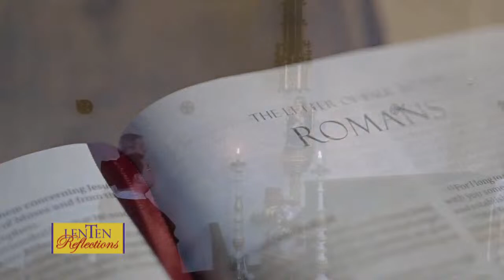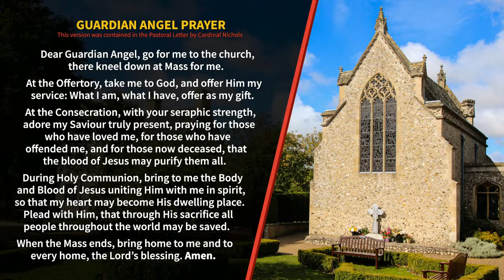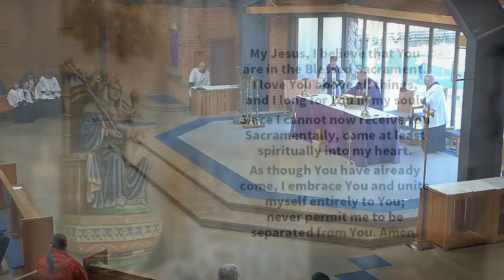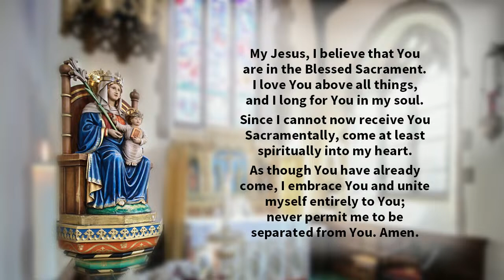Shrine Live Stream - 24th February 2024